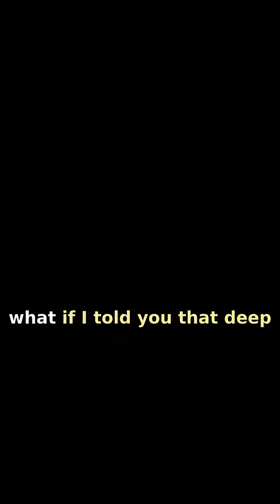Earth's Inner Ocean: Is There a Hidden World of Water Fueling Our Volcanic Planet?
🤯 What if I told you there's a secret ocean hidden deep inside Earth, potentially dwarfing all surface oceans combined? Scientists believe immense pressure traps water within mantle minerals, acting as a secret catalyst that fuels our planet's fiery volcanoes. This hidden world shapes our dynamic Earth from its deepest, most mysterious heart. Mind. Blown. Don't miss out on more epic discoveries! 👇